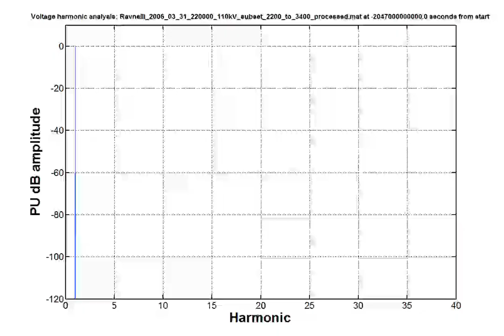Affects of Power Quality On Measurements Steelworks 110kV Harmonic Analysis